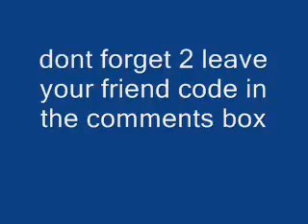guitar hero metallica friend code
my friend code is 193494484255